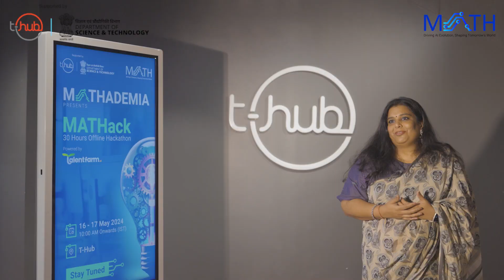Sheetal Srikanth, Mentor at T-Hub Talks About MATHack by Mathademia 2024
📣 MATHack, presented by MATHademia, is not just an event, it's an immersive experience!

Join Sheetal Srikanth, Mentor at T-Hub, as she shares insights about MATHack - a 30-hour offline Hackathon, powered by TalentFarm.ai and Idealabs FutureTech Ventures designed to ignite innovation and tackle real-world industry challenges head-on.

Students, startups and developers will have the chance to work on industry-sponsored use cases, leveraging the power of AI to develop solutions that could reshape our world!